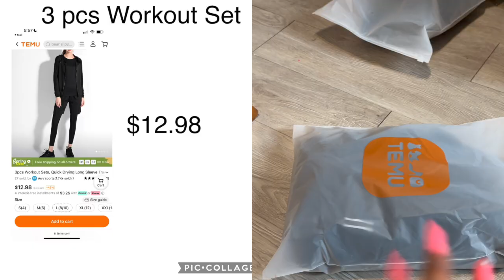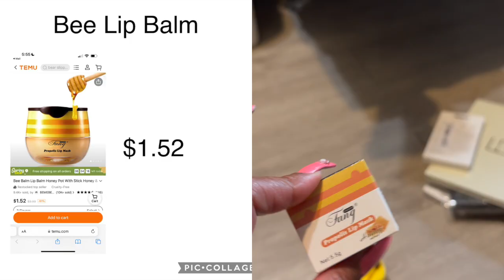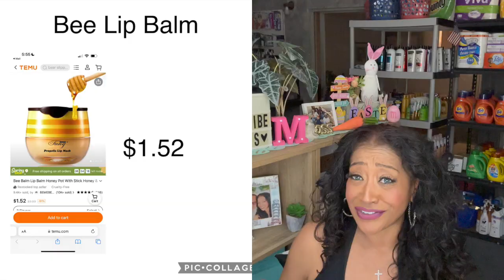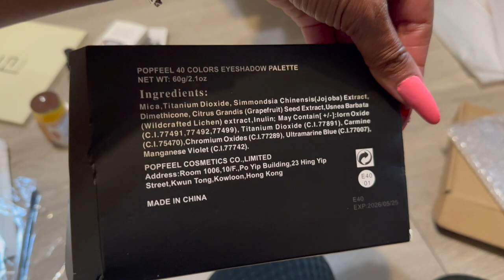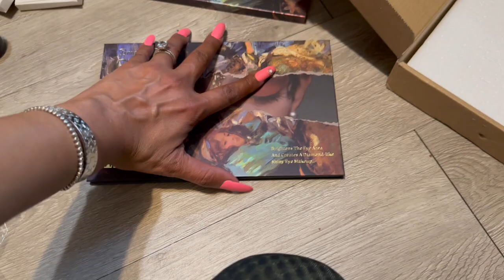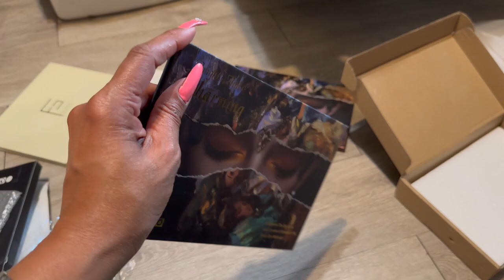TEMU HAUL | TEMU CLOTHING & COSMETICS EPIC SCORE OR EPIC FAIL | TEMU TRY ON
My top picks：
 3pcs Workout Sets, Quick Drying Long Sleeve Track Jacket & Sports Shorts & Cropped Leggings, Women's Activewear $12.99💰

Long-Lasting Makeup Setting Spray Natural Finish Non-Drying Formula For All Skin Types $2.09💰

Bee Balm Lip Balm Honey Pot With Stick Honey & Strawberry Lip Balm Moisturizing Lip Sleeping Mask $1.69💰

7 Pairs Mink False Eyelashes Fluffy Soft Wispy Natural Cat Eye/fox Eye Dramatic Lashes Eyelash Extension Makeup $0.79💰

High Rise Curvy Bell Bottom Wide Legs Jeans, High Waist Plain Design Flare Denim Pants, Women's Denim Jeans, Women's Clothing $18.99💰

26 Colors Eyeshadow Palette Pearly Matte Earth Color Eyeshadow Portable Long Lasting Highlight Blush Palette Eye Shadow Makeup $7.99💰

2pcs Workout Set, High Impact Seamless High Waist Leggings And Cropped Track Jacket, Women's Activewear $22.39💰

Eyeshadow Palette, Matte Shimmer 40 Colors Pigmented Make Up Eye Shadow Powder, Natural Warm Glitter Color Shades $3.39💰

NOVO Eyeshadow Palettes, Professional And Personal Use, 40 Shades High Pigmented Powder Colors Makeup Pallet, Matte, Shimmer, Satin Finishes,Waterproof, Long Lasting Eyeshadow,  $12.99💰

✅TEMU IS IT WORTH ALL THE HYPE? | HUGE TEMU HAUL | TEMU SHOPPING HAUL